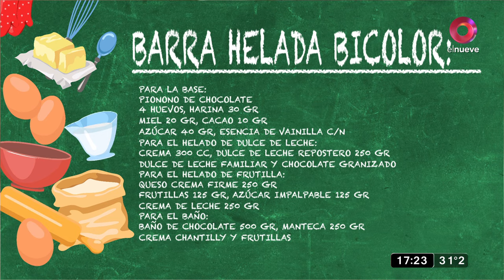Barra helada bicolor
Ingredientes

Pionono de chocolate

4 huevos
30 gramos de harina
20 grs de miel
10 gramos de cacao
40 gramos de azúcar
Esencia de vainilla c/n

Para el helado de dulce de leche

Crema de leche 300 gramos
Dulce de leche repostero 250 gramos
Dulce de leche familiar y chocolate granizado (opcional)

Para el helado de frutilla

Queso crema firme 250 grs
Frutillas 125 grs
Azúcar impalpable 125 grs
Crema de leche 250 grs

Para el baño:

Baño de chocolate blanco 500 grs
Manteca 250 grs
Aparte: Crema chantillí y frutillas

Procedimiento

Para el pionono de chocolate

Comenzamos batiendo los huevos con el azúcar, a mitad del batido agregamos la miel y continuamos batiendo hasta llegar a punto letra
Incorporar los secos previamente tamizados en forma envolvente y colocar sobre una placa previamente en mantecada, papel manteca en mantecado y enharinado
Llevar a un horno a 200 grados por 8 a 10 minutos

Batir la crema con el dulce de leche a punto chantillí, cuando está listo vetear dulce de leche familiar y chocolate granizado
Colocar en un cuadrante de 10 x 30 con una base de pionono de chocolate y cubierto con papel film o acetato en sus laterales para facilitar él desmolde
Reservar en freezer para solidificar y colocar la siguiente capa

Batir el queso crema con el azúcar impalpable, agregar la crema batida a medio punto
Por último agregamos las frutillas picadas, mezclar y colocar el molde
Llevar a frío y luego bañar con chocolate y decorar con praliné o crema chantillí y frutillas